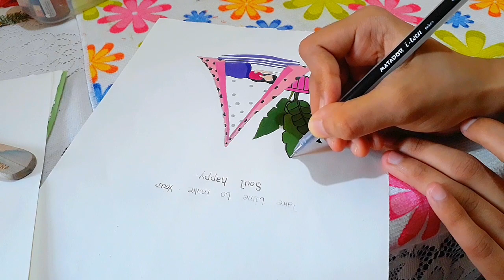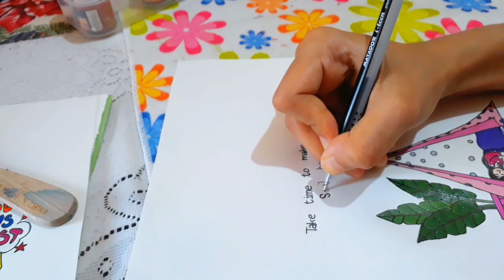Making Poster For My Room | How To Make Poster For Room Decoration ✨💫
How to make poster for room decoration

Making my own poster

Hello everyone. Welcome back to artistic niha. Today's video is all about how to make poster for room decoration. I'm making poster for my room. This poster ideas I got from pinterest. And I'm not gonna print them i'm going to draw them. Make poster at home it’s easy you just need art paper and colors. And I'm also make some washi tap also for hanging them. This are diy aesthetic posters. If you don’t want to draw them then you can also print them from the pinterest with the help of printer. For making poster for my room i'm going to use acrylic colors. I love this colors. It’s so easy to use. I'm making deferent size of posters. Hope you all enjoy this video.
I edit my videos in CapCut.
How to make diy aesthetic posters for your room
Diy aesthetic posters
Aesthetic posters for room diy
Artistic niha
Diy aesthetic
Diy posters
Aesthetic posters
Diy ideas
Diy
Poster make at home
Poster at home without printer
Room decoration with poster
Room decoration ideas
Room Makeover
Poster making tutorial easy
Poster making tutorial
Poster making drawing